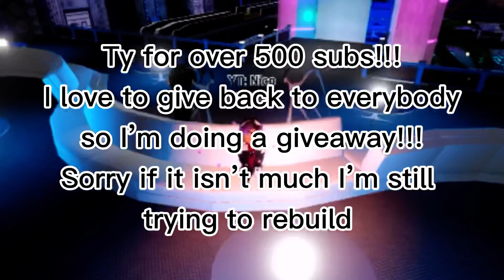Giveaway!!! 500 sub special {closed}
GIVEAWAYYYYYY

and no I won’t tell you the rules here you have to watch the video

Hello! My name is Nico and I'm a Royale High youtuber.
I often make RH Music Videos, exposing, livestreams, trading and more!

——-Questions sometimes asked about me—-

    A: I go by he/him

    A: depends on the video. Music videos I use CapCut other videos I use Inshot

Q: how do I join you?
    A: due to me being dumb my roblox account is under 13. In order to join me I have to follow you on roblox so just let me know you're username and I'll follow you